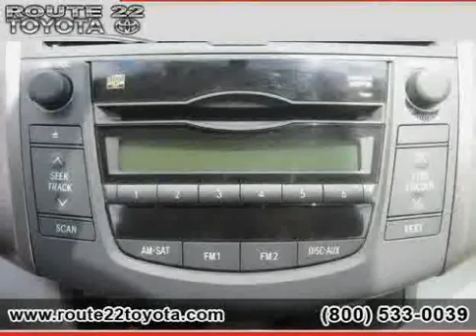2009 Toyota RAV4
2009 Toyota RAV4 at Route 22 Toyota